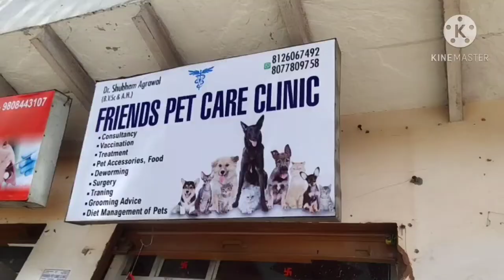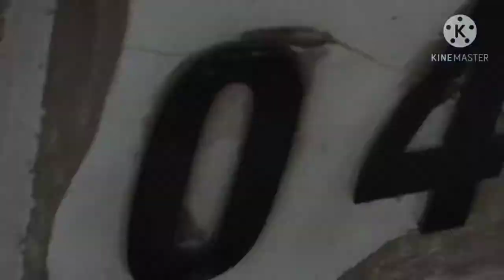Save small puppy dogs (street dog)